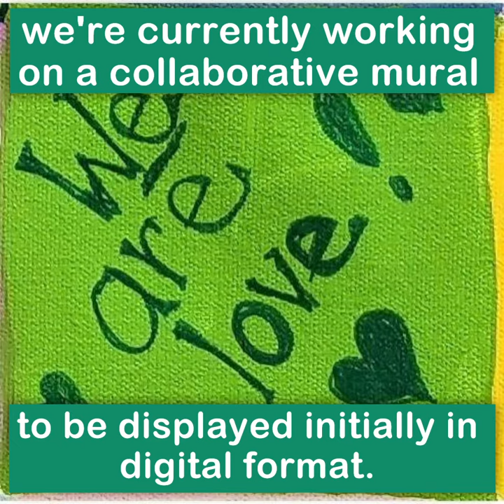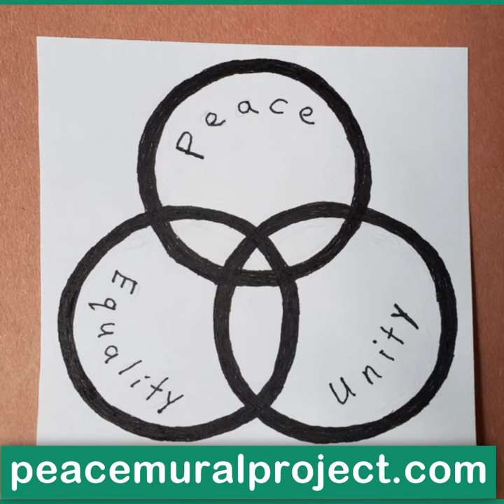The Peace Mural Project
The Peace Mural Project is a community-wide artistic call for peace. In a continuing effort to promote solidarity, mutual respect, and working together for the common good, we're currently working on a collaborative mural to be displayed initially in digital format. The project is open for anyone to participate in. Our theme for this mural will be, "Equality. Peace. Unity".
Here's how to be involved:

Create something which expresses your thoughts on the theme. This could be a drawing, a few words on your thoughts, a poem, a quotation, a painting, a song lyric, or simply sign your name. Use the space however you like to express your thoughts.

Snap a digital picture of your submission to email to us. Or send it via postal mail for us to make into a digital file.

We will be assembling the mural from 4x4 inch squares. Your digital submission should be readable/recognizable when formatted to a 4x4 inch square.

You may send as many submissions as you like.

Deadline for submissions is September 1, 2020.

We will assemble the submissions into a digital mural.